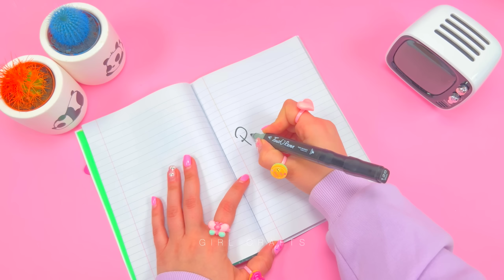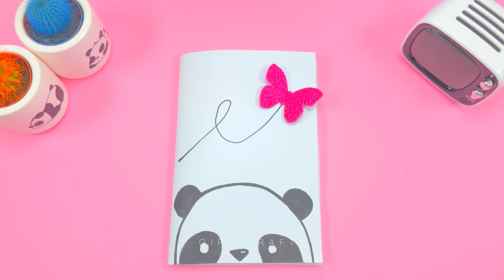10 DIY - AMAZING SCHOOL SUPPLIES IDEAS THAT WILL MAKE YOU COOL AT SCHOOL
10 DIY - AMAZING SCHOOL SUPPLIES IDEAS THAT WILL MAKE YOU COOL AT SCHOOL

00:00 Melody and Cinnamoroll Pencil Holder
01:32 Cute Pink Drum Pencil Decor Idea
02:51 Piggy Notebook Cover Decor Idea
03:22 Handmade Pink Pencil Case
04:10 Bunny Cute Pencil Case Idea
04:41 Piggy and Panda Bookmark Idea
05:08 Candy Mini Notebook Idea
06:23 Cute Panda Notebook Idea
07:07 Butterfly Pen Decor Idea
07:37 Handmade Ice Cream Organizer